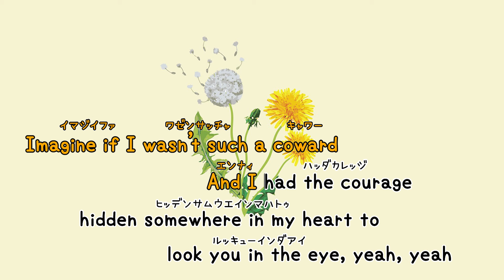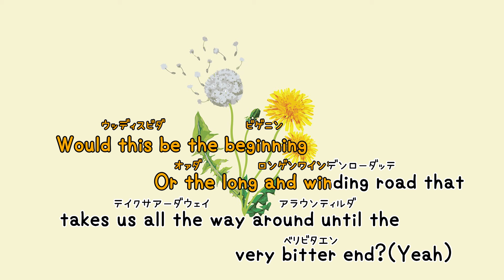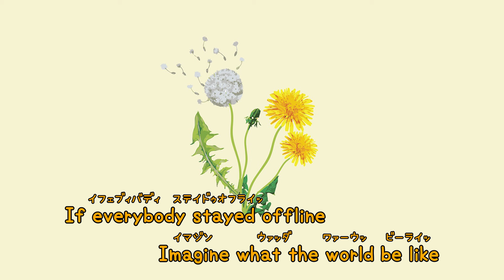【カタカナ付きカラオケ動画】「imagine if」ナッシュ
洋楽、外国曲を歌ってみようカタカナ付きカラオケシリーズ第四弾！
各動画投稿サイトで話題のヒット曲『imagine if』のカラオケ動画が完成！
カタカナを読んで、洋楽を歌ってみよう！

■楽曲情報
gnash / ナッシュ「imagine if / イマジン・イフ」好評配信中